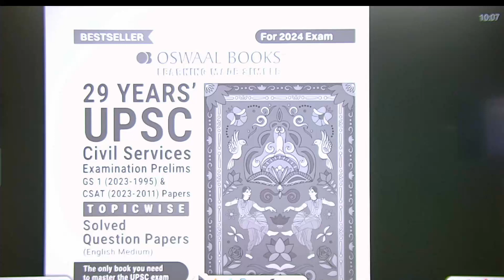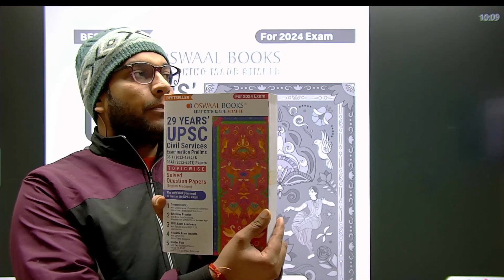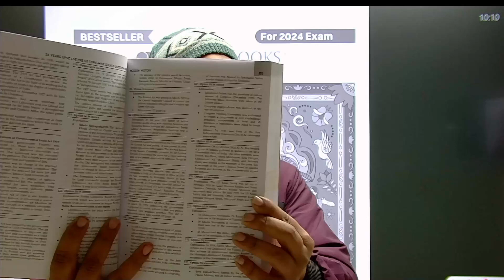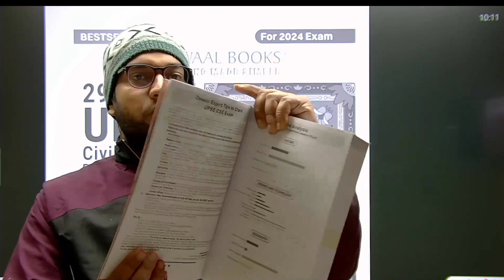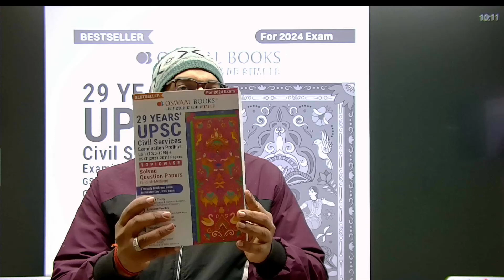Best book for upsc cse prelims 2024 | cse prelims previous year question book | upsc latest updates